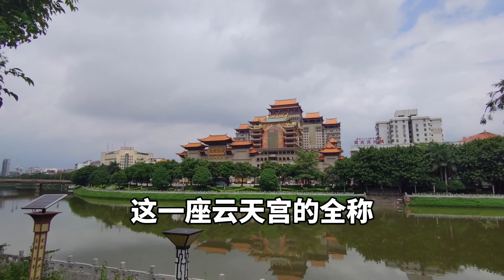神秘台湾富商花30亿，在广西建造一座巨型宫殿，里面奇珍异宝无数